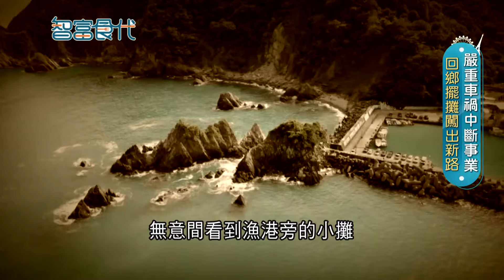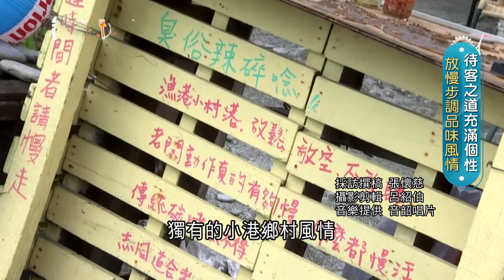精緻手法處理海鮮肉品 炭烤加上炙燒焦香卡茲超加分 全身通紅嘴巴似長煙槍火卷魚成特色美食! 精心小攤背後更是意想不到的小故事｜【智富食代】20240807｜三立iNEWS